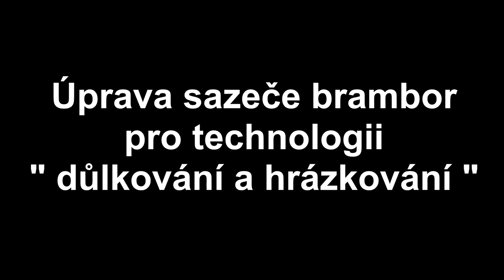Úprava sazeče brambor pro technologii důlkování a hrázkování od P&L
Metoda důlkování a hrázkování snižuje vodní erozi a splňuje pravidla DZES. Vláha je směřovaná do oblasti hlíz a kořenů. Díky lepšímu zadržení vody snižuje vláhový deficit.